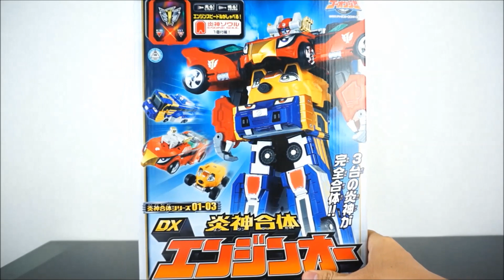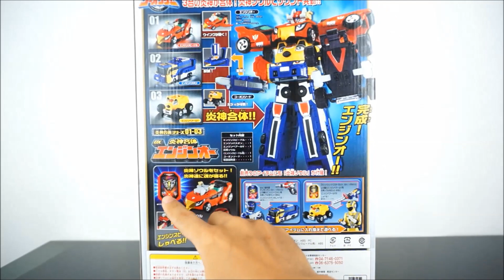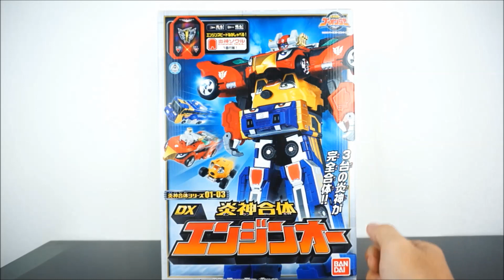Review DX High Octane Megazord - EngineOh 炎神合体エンジンオー